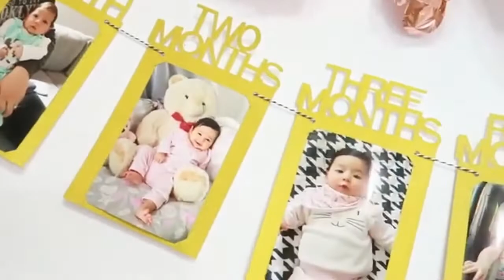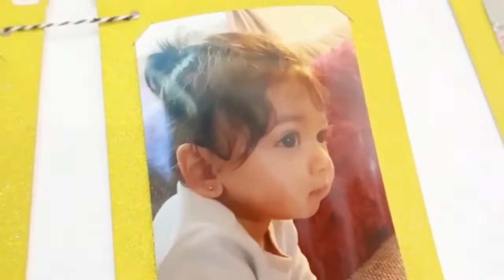Mahlek Mahlek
Singer : Naseem Khalaf
Producer : Naseem Khalaf
Melody, Words : Naseem Khalaf
Guitar playing : Naseem Khalaf

Recorded in 1985 with simple equipment